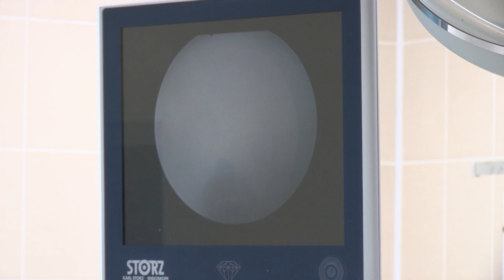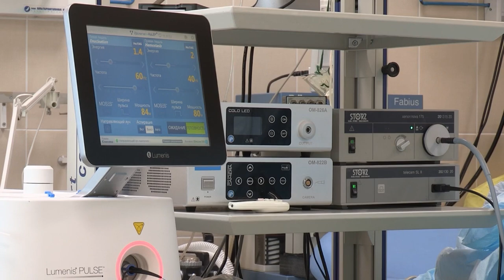عشق کرونا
داستان عشق دو دانشجو که در زمان کرونا عاشق یکدیگر شدند.